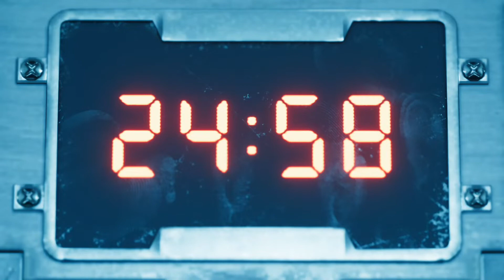【FF7R】 Chapter 7 「伍番魔晄炉の罠」 【ファイナルファンタジーVII リメイク JP】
FF7Remake再生リスト
■チャンネルメンバーシップ登録してくれると嬉しいです。
■ゲーム動画は全部PS4のシェア機能を使ったゲームプレイ動画になります。